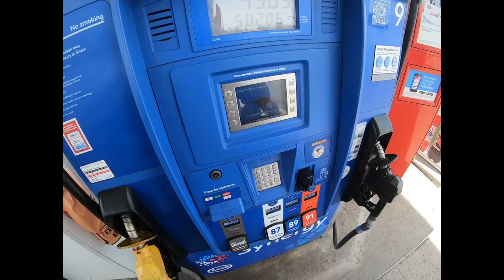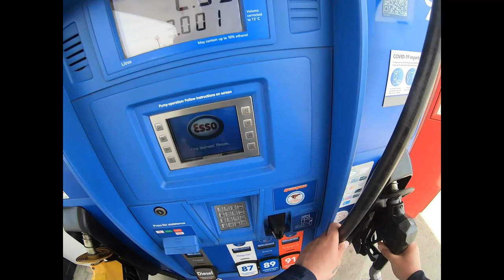Scooter Vlog #1 : Mon Yamaha BW'S 70cc Athena Big Bore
Bienvenue, j'ai finalement eu tout dont ce que j'ai besoin afin de faire mes Scooter Vlogs!